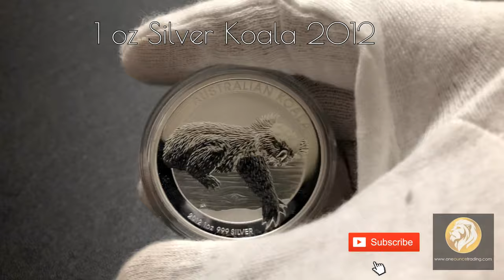SILVER SPECS- 1 oz Silver Koala 2012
Features an adult koala currently sleeping on a tree branch.